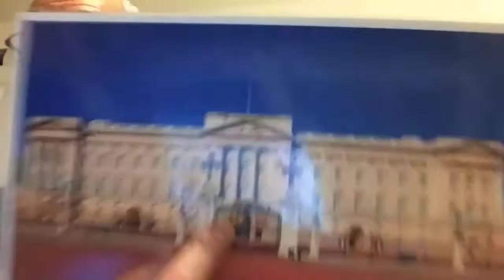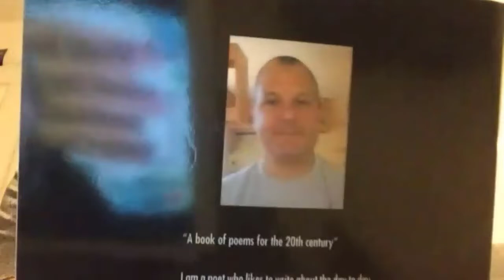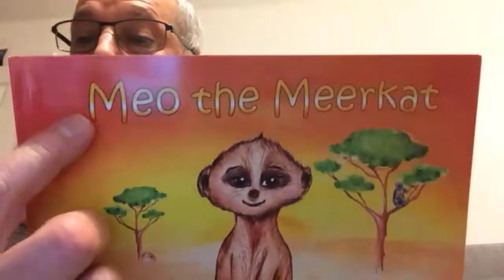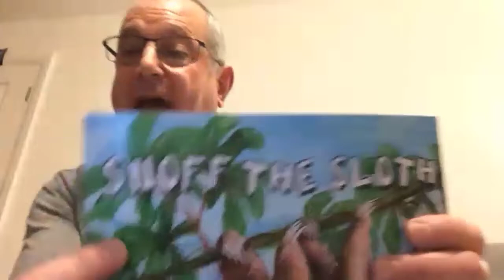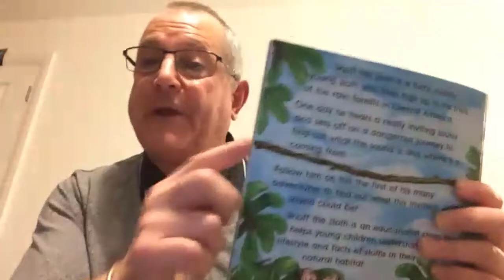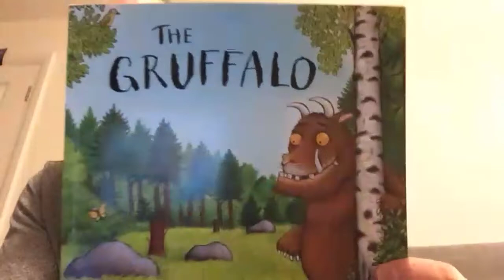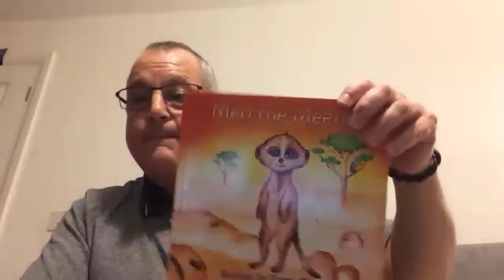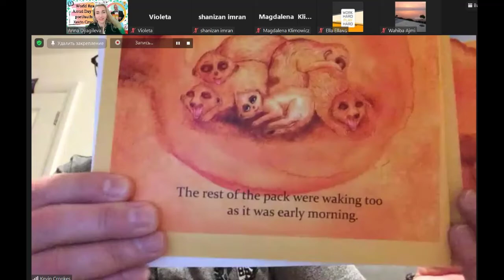World Read Aloud Day with poet and author Kevin Crookes. WRAD 2022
Meet the author session.
World Read Aloud Day with poet and author Kevin Crookes.

Kevin's replies to these Questions:
16:25 - Why do you think reading (aloud) is important?

18:10 - What are/were your favourite books/authors?

19:23 - Who inspired you or made a big impact on your writing?

20:05 - What are the tips for good writing?

21:03 - What does it mean to be an Author and a Poet?

Resource collection from the session (feel free to join any activities you like there):